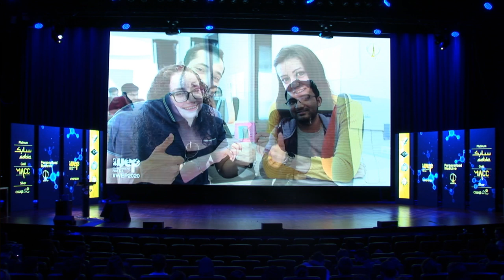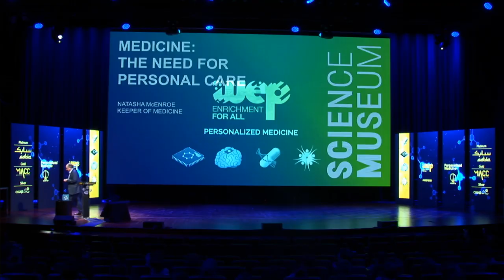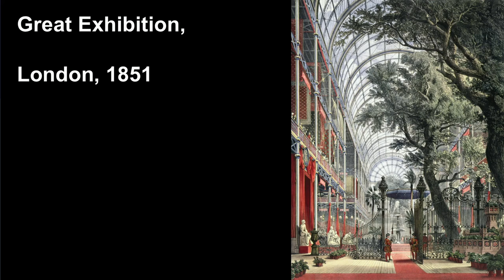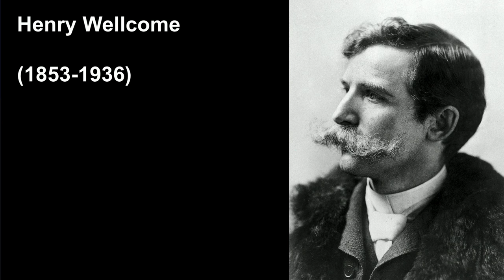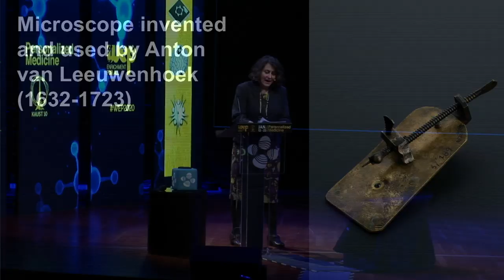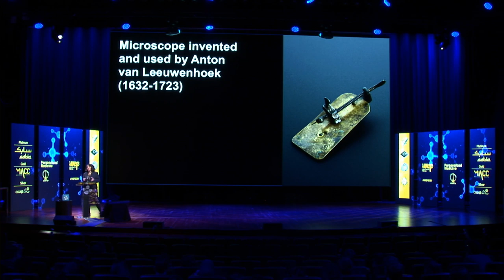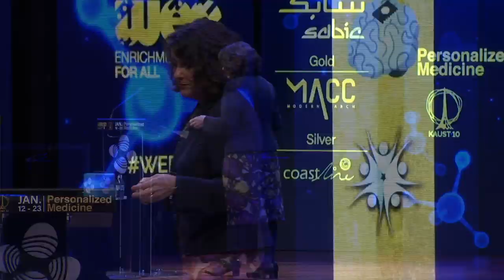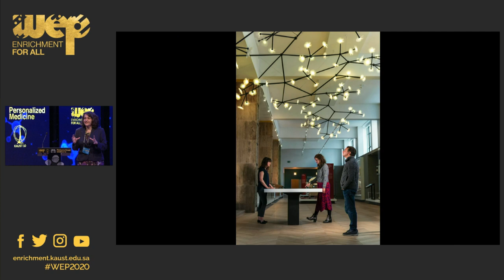WEP2020, Medicine: The Need for Personal Care, A keynote lecture by Natasha McEnroe